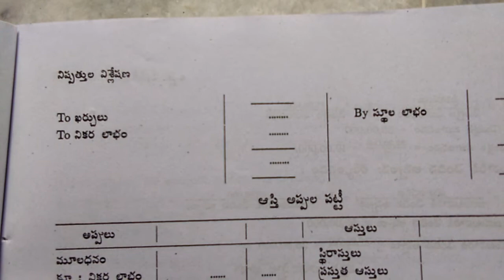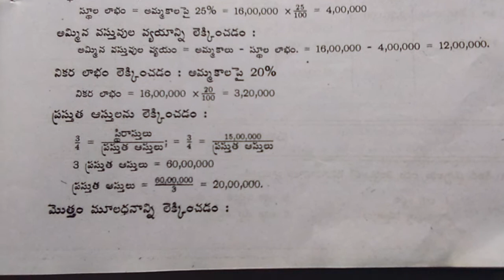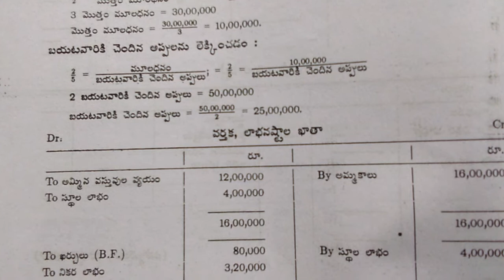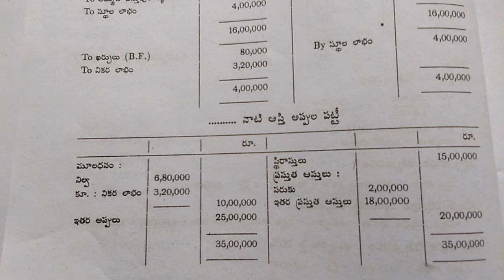Ratio Analysis Prepararation of Profit and Loss account also Balance Sheet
Nishpattula  Vishleshana